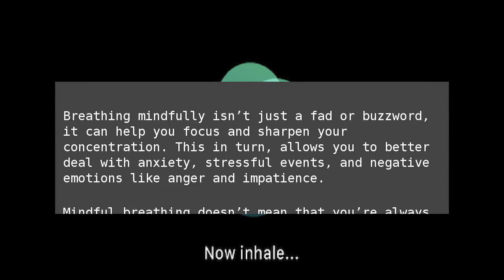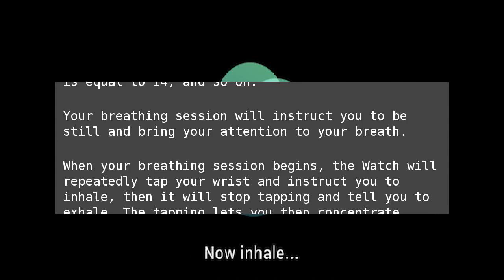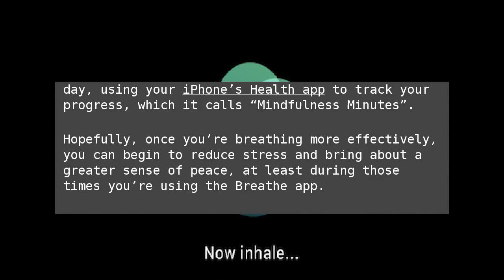Use Apple Watch’s Breathe App for a More Mindful Day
Breathing mindfully isn’t just a fad or buzzword, it can help you focus and sharpen your concentration. This in turn,&nbsp;allows you to&nbsp;better deal with anxiety, stressful events, and negative emotions like anger and impatience. Use Apple Watch’s Breathe App for a More Mindful Day